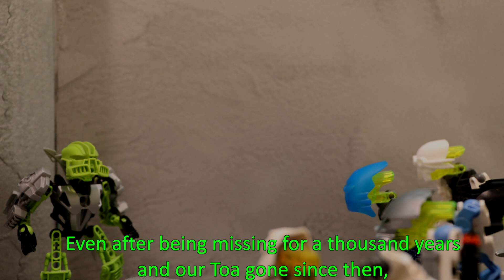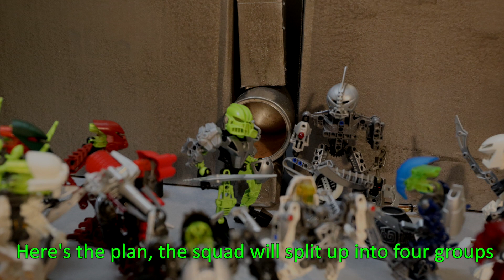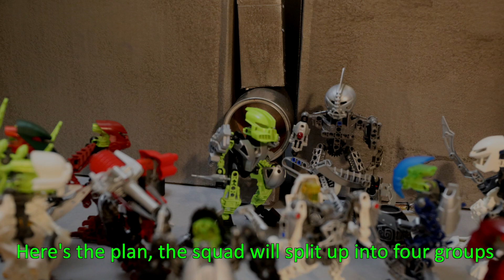Bionicle: Spark of Hope - Light at the End... ? - Ch I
In this long awaited first episode of my Bionicle Fan Series, the Matoran Freedom Fighters of the ruined Fosca Nui discover unpleasant secrets about their Makuta and their universe.

This Fan-Serial set within the Bionicle Universe is something I have been hoping to make since my earliest YouTube days, yep, I've been dreaming of this even back in 2008! Now that I have spent such exhaustive work with the whole thing, I actually think I bit off a bit more than I could chew with this video. I might need a step back and look at how I did everything for future episodes.

Sound/Video:
Bionicle: Mask of Light/Bionicle 3: Web of Shadows - Property of Miramax and Lego Company
Heavy Cold Wind, Howling or Whistling with Swirling · The Hollywood Edge Sound Effects Library

Effects:
Motion Effect - ChanelEdits
HD Green Screen